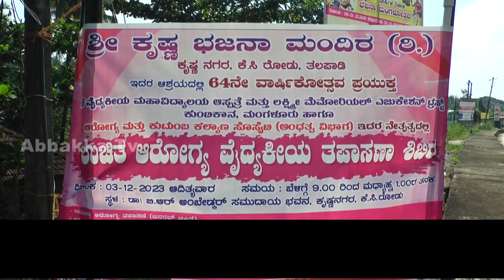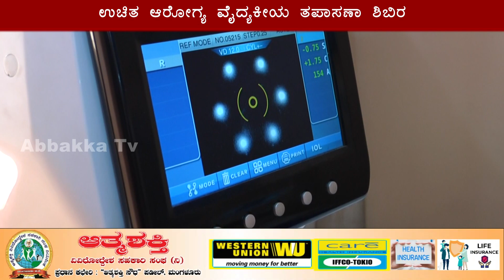K C Road | Krishna Bhajana Mandira | ಉಚಿತ ಆರೋಗ್ಯ ವೈದ್ಯಕೀಯ ತಪಾಸಣಾ ಶಿಬಿರ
ಶ್ರೀ ಕೃಷ್ಣ ಭಜನಾ ಮಂದಿರ (ರಿ.) ಕೆ.ಸಿ ರೋಡ್, ತಲಪಾಡಿ
64ನೇ ವಾರ್ಷಿಕೋತ್ಸವದ ಪ್ರಯುಕ್ತ
ಉಚಿತ ಆರೋಗ್ಯ ವೈದ್ಯಕೀಯ ತಪಾಸಣಾ ಶಿಬಿರ